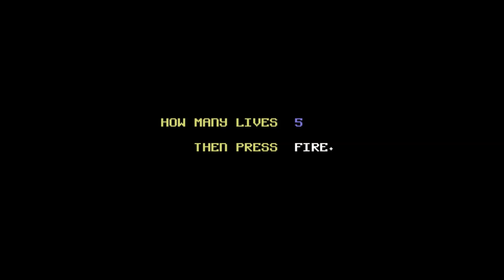Let's Stream BLIND: Lazy Jones (C64)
Interesting game with series of mini-games in it, mostly clones of other existing games. It was alright, I just didn't see if there was a goal to it, other than playing all of them.

I do livestreams every Tuesday, Thursday and Sunday!